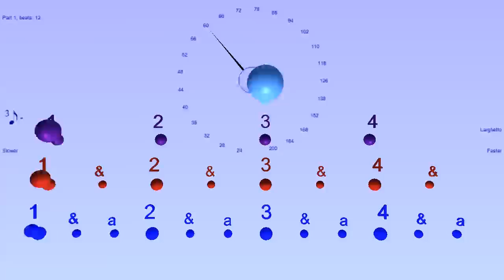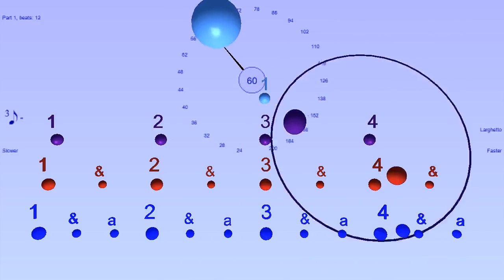Slow Triplets over Eighth Notes in 4/4 - Bounce Metronome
You get this polyrhythm whenever you play triplets over sixteenth notes in 4/4.

You can make this rhythm in Bounce Metronome as e.g. a 4: 12 : 8 polyrhythm and in other ways also, e.g. with music notation. Or two 4/4 time signatures, set one to 2 subdiv, another to 3, and mute the main beats for the second one, etc.

I'm considering adding a new option to Bounce to make it even easier to make polyrhythmic subdivisions like this. Idea - probably where you have the text field where you can enter e..g 2 for 2 subdivisions - you can just type 2:3 for polyrhythmic 2:3 subdivisions (probably add 2:3 and 3:4, maybe a few more as presets to droplist for the subdivisions field)